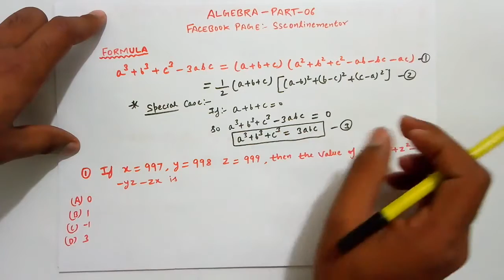ALGEBRA PART 06|SSC-CGL|.CPO-SI |CHSL,RAILWAYS,CDS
ALGEBRA - MOST IMPORTANT TOPIC FOR COMPETITIVE EXAMS